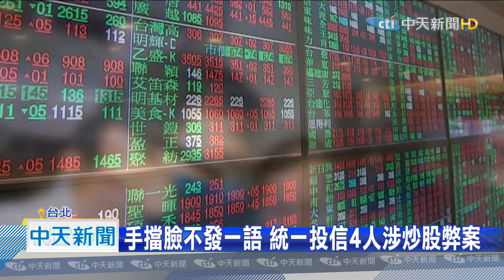20201222中天新聞 勞金炒股案再搜索 統一投信資深副總4人聲押禁見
檢廉偵辦勞動基金弊案，勞動基金運用局前組長游迺文，涉嫌利用職務之便，指示投信公司進場大量買進遠百股票，不法出脫持股套現獲利，北檢在21號搜索並拘提第二大操盤商，統一投信公司資深副總經理闕志昌等4人到案，凌晨移送複訊漏夜偵訊，訊後向法院聲請4人羈押禁見